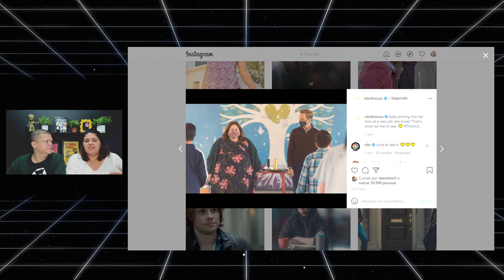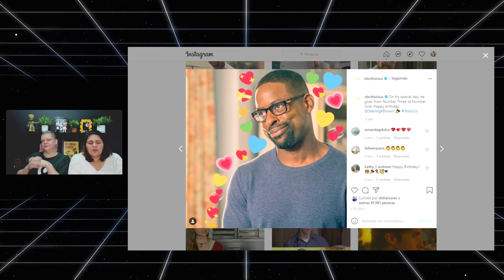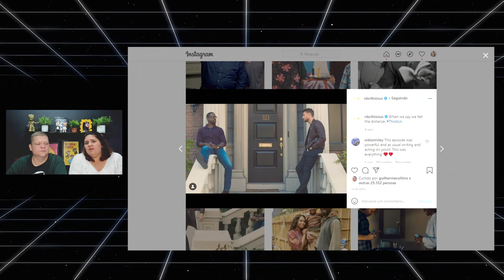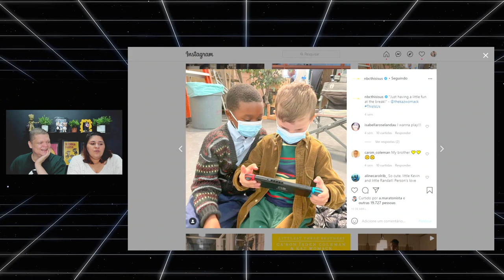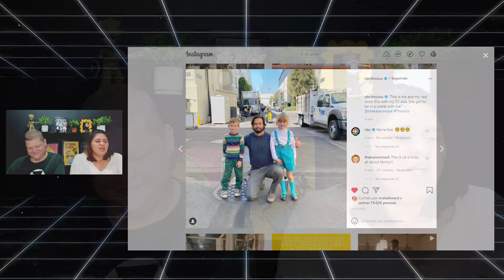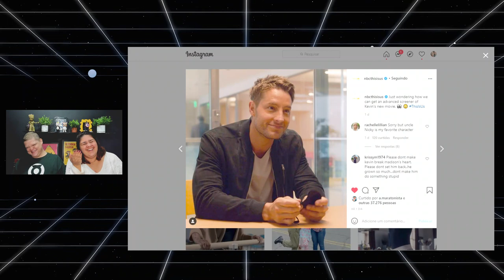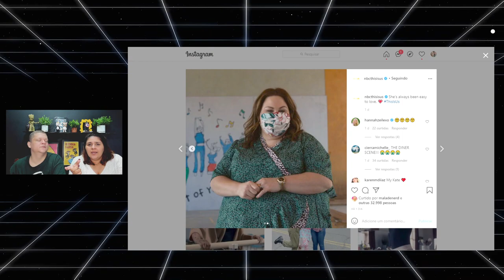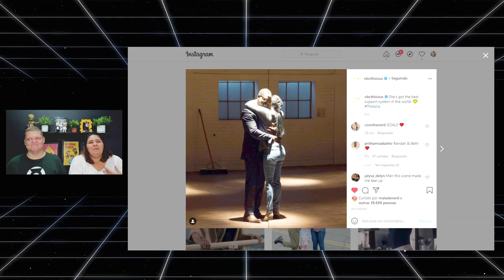THIS IS US: Sempre tem um passado novo para apresentar!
Bate papo sobre os episódios 12, 13 e 14 da quinta temporada de This Is Us.

This Is Us (Fox Premium) - This Is Us apresenta a história de três pessoas nascidas no mesmo dia, dois homens e uma mulher. A trama navega entre os anos 1980 e os dias atuais, mostrando a i e nfância de cada uma delas em contraste com a vida adulta, marcada por uma grande tragédia familiar.